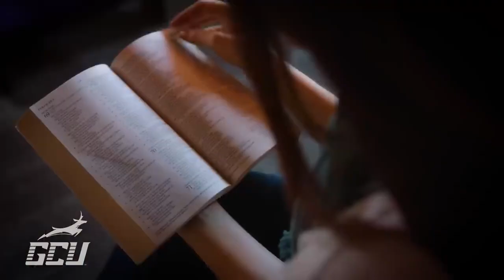See What Online Scholarship You May Qualify for at GCU